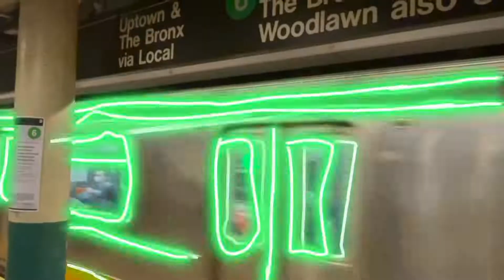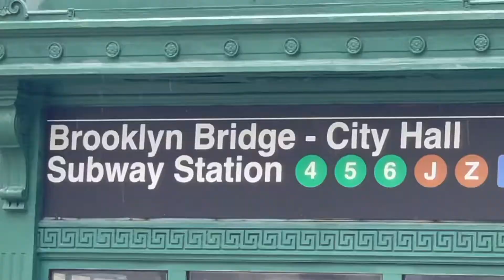MSG Sphere Update:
MSG Sphere Las Vegas June 7, 2021.